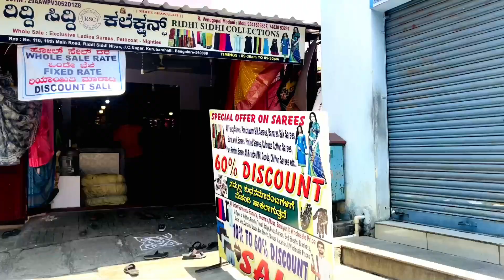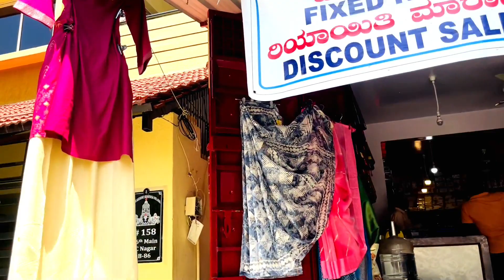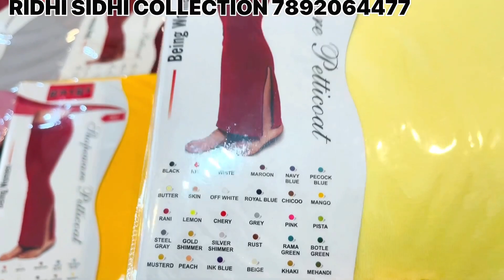Bangalore Manufacturer Saree Petticoat Shape ware Collection||Plzzo Pant Single Piece Courier AVL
Shop Adress

RIDHI SIDHI COLLECTION

#110,16th main road JC nagar kurubarahalli bangalore 560086

Land mark - opp to nalanda English primary high school
Near Rajkumar statue kurubarahalli circle

Near by metro station — rajajinagar and Mahalaxmi layout

Phonenumber // whstapp 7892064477 (manish modani)

Ridhi sidhi collection
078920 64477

Shrigandhavlog
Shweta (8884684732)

Shrigandhavlog
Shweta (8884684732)